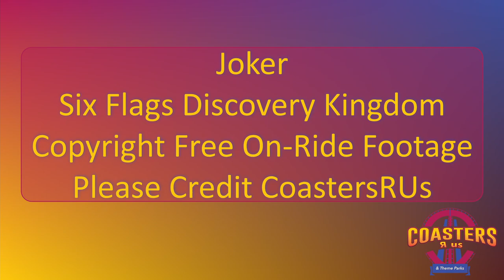Joker at Six Flags Discovery Kingdom Off Ride Footage (no copyright)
This off ride footage of Joker at Six Flags Discovery Kingdom is available to be used by content creators.  Just make a note that it's from CoastersRUs.

Footage  is in vertical orientation